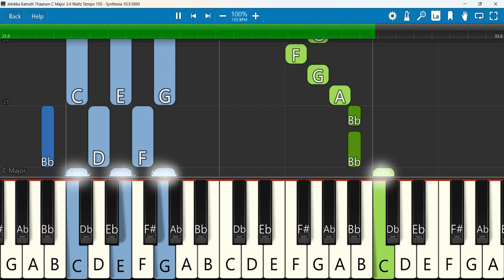Jebikka Katruth Thaarum Keyboard Notes C Maj 3.4 Waltz Tempo 150 | ஜெபிக்க கற்றுத் |Sreejith Abraham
Jebikka Katruth Thaarum Keyboard Notes C Major 3.4 Waltz Tempo 150 | ஜெபிக்க கற்றுத் | Sreejith Abraham
 Keyboard Notes